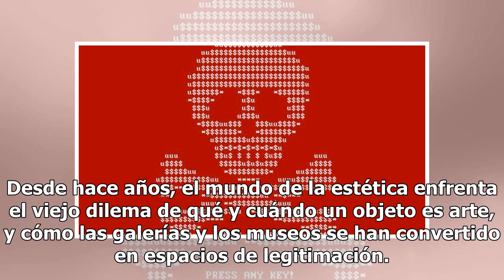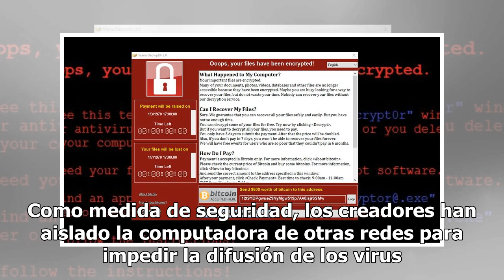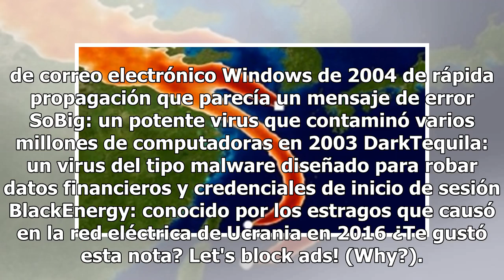EE.UU.: la computadora vieja y llena de virus que se subasta por US$1 millón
La laptop se subasta a través de la plataforma digital Twitch Crédito: BBC Mundo Una galería de Estados Unidos está subastando una inusual "obra de arte": una vieja computadora llena de virus. Y al momento la puja más alta era de US$1,1 millón. La portátil, de la marca Samsung, tiene 11 años de uso ...